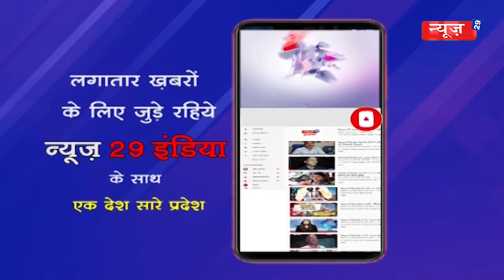News29India 25 jan #03-ग्रामीणों ने पंचायत चुनाव बहिष्कार करने की दी चेतावनी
03-ग्रामीणों ने पंचायत चुनाव बहिष्कार करने की दी चेतावनी